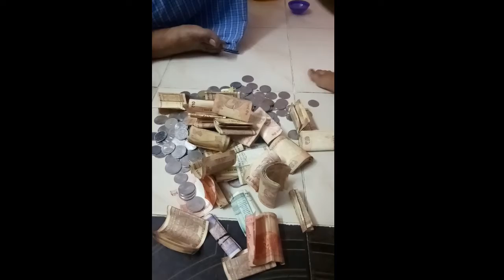எங்க பாப்பா சேமித்த உண்டியல் காசு / ஒரு வருட சேமிப்பு ரூபாய் 2450 ̓̓😀😀😀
1x150=150
2x175=350
5x20=100
10x70=700
20x5=100
50x3=150
100x4=400
500x1=500